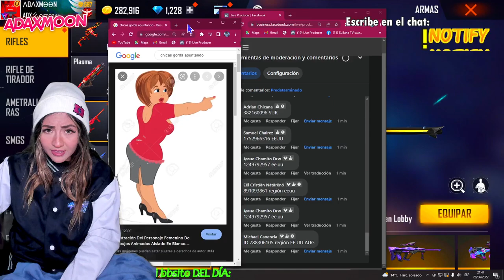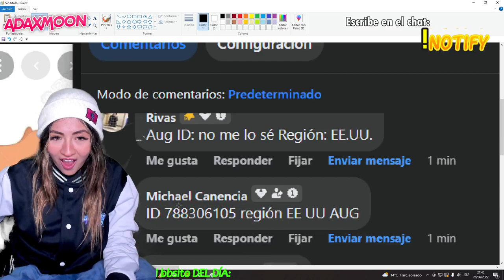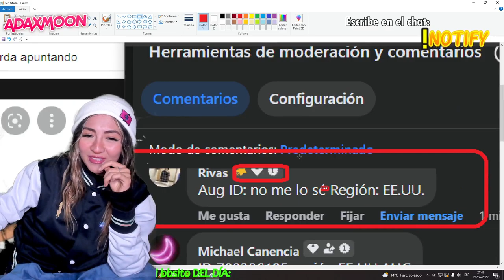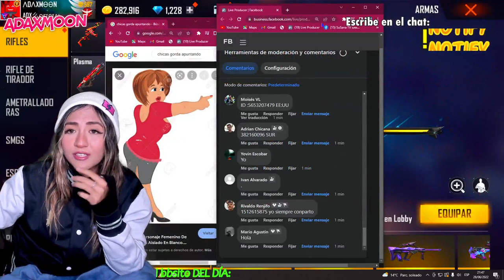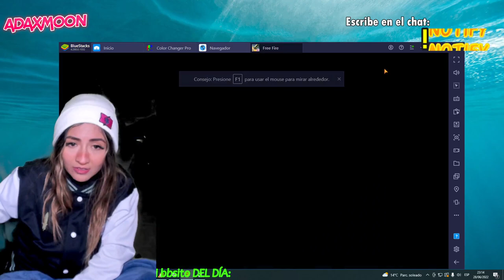Regresé con la incubadora AUG para ti bb